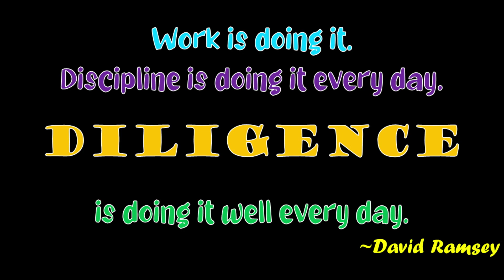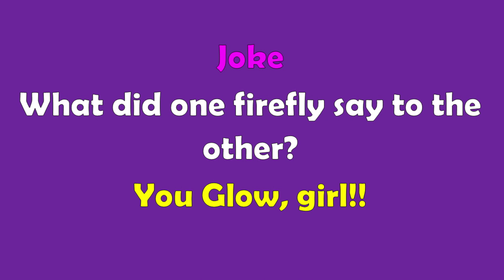Cyber Tiger News Show April 26, 2023